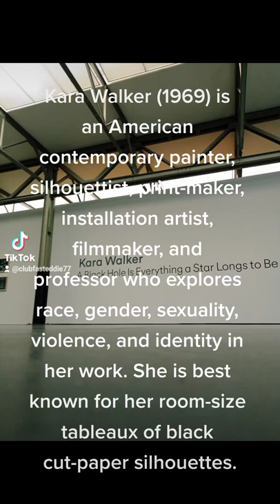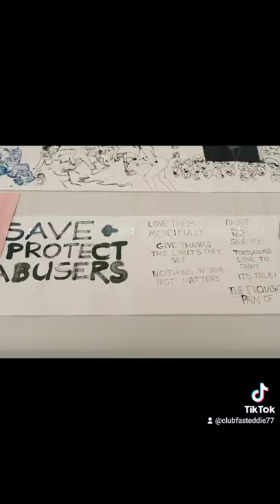Kara Walker exhibition in museum De Pont (Tilburg the Netherlands).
Kara Walker

 A Black Hole Is Everything a Star Longs to Be

 February 19, 2022 - July 24, 2022
 work in collection

 In the exhibition A Black Hole Is Everything a Star Longs to Be, Kara Walker (1969, USA) opens her private archive with more than 650 drawings that she has carefully hidden from the outside world over the past twenty-eight years.  De Pont presents these unknown treasures together with brand new works and a series of animated films in Walker's first major solo exhibition in the Netherlands.

Walker, who first caused a sensation with large-scale silhouette cutouts in 1994, is one of the best-known American artists today.  In provocative and obscene but aesthetically pleasing works on paper, executed with extraordinary technical finesse, she portrays racism, gender, sexuality and violence.  For her, drawing and the written word are perfect vehicles for satire and caricature, for pamphletism and subversion and for the mobility of the imagination.  With subjects such as American history from slavery to the presidency of Barack Obama, she challenges the viewer to question established beliefs and deep-seated myths.  Fearless in her analyses, she investigates the emergence of collective self-images and also her own identity.

The exhibition is organized by Kunstmuseum Basel, in collaboration with Schirn Kunsthalle Frankfurt and De Pont museum, Tilburg (source Museum De Pont).